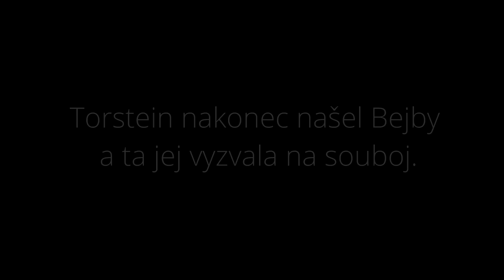#224 | GAMING | ARK: Survival Evolved | Příběh Bejby - Epizoda pátá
Pátý a zároveň předposlední díl z této série. Je to dost fuška se probírat těmi desítkami hodin záznamů, ale blížíme se do finále. Doufám, že se vám můj malý seriál mé nejoblíbenější postavy z role play na Arku líbí. Do Bejby dávám kus sebe :).

Použitá hudba ve zvukové stopě může obsahovat součásti knihovny nebo je samostatně licencovaná.